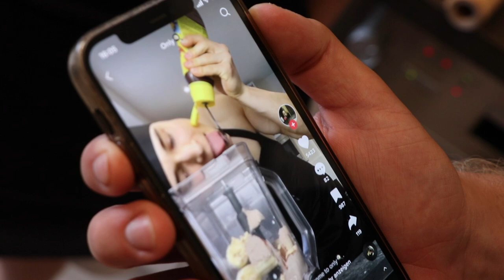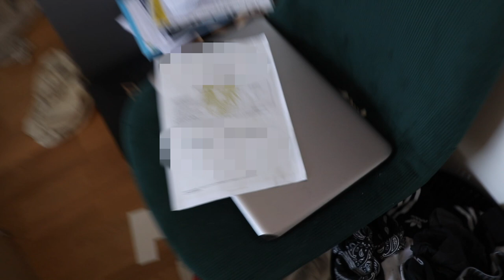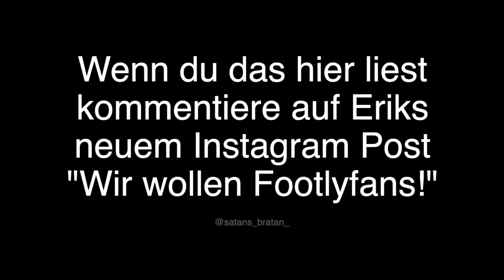SIE HAT SICH VOR IHM AUSGEZOGEN!!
ANDERE LEUTE IM VIDEO:
Leon - @leon_01
Michelle - michelle.wonderland
Felix - @mehlix
Erik - @satans_bratan_

Diese Vlogs sind zwar nicht von whynils, jonas ems, joey's jungle, twenty4tim juliabeautx, team harrison oder anderen deutschen youtubern aber mindestens so cool. Auch nicht die Longboard Tour von Julien Bam und ungespielt aber TikToker wie Lisa Übelsbacher ( lisaueb / lisa.ueb ) / Mike Vallas und andiisworld aus Wien sind dabei bald auch Anna Strigl / Hannexa / Sandra Hesch / Malentschi / Hannah Tulnik / AdiToro und mehr!